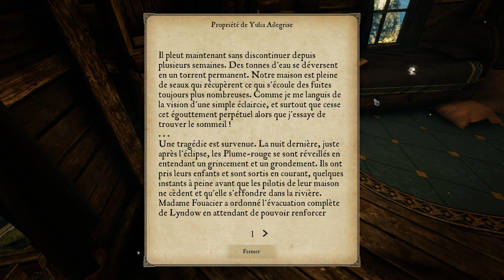[FR] Let's Play EASTSHADE - 02 - L'Architecte de Lyndow